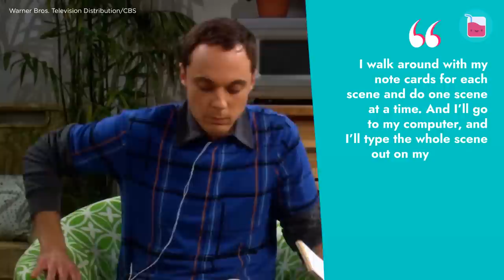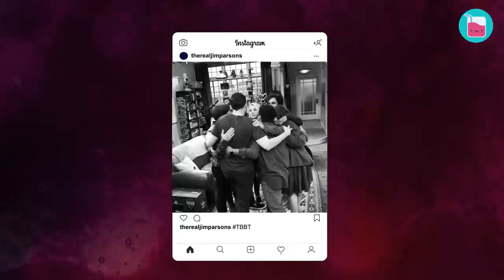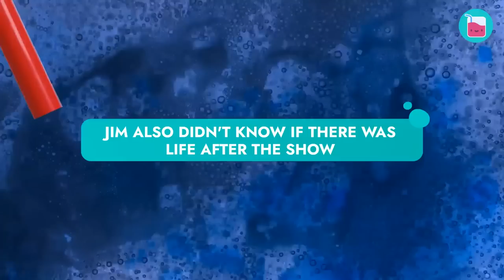TBBT: What Life Was Really Like For Jim Parsons When He Played Sheldon | Rumour Juice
It is impossible to imagine what The Big Bang Theory would be like without Jim Parsons as Sheldon Cooper. The actor has managed to commemorate his character in history of television. For Parsons, it was not an easy catch. The whole process of becoming Sheldon was a lot more challenging than many might allege. From dozens of failed auditions to maddening and even neurotic preparations for each shooting day.